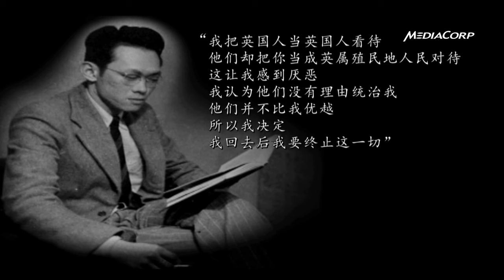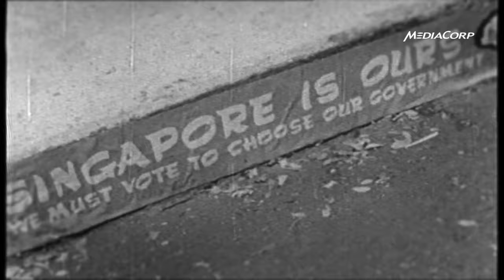光耀一生（一）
建国总理李光耀纪录片：光耀一生（一）